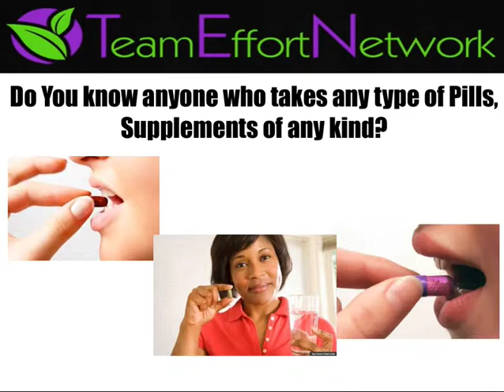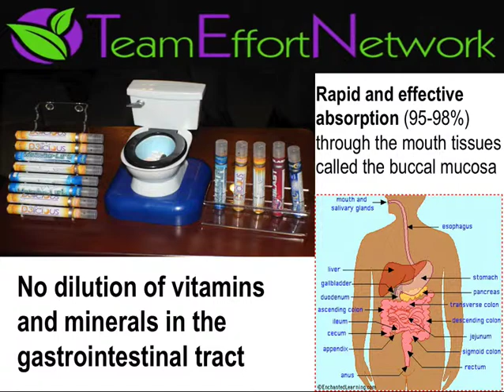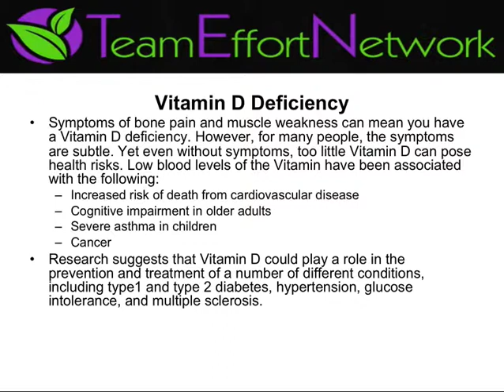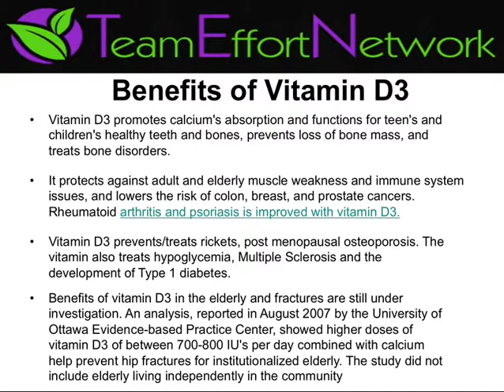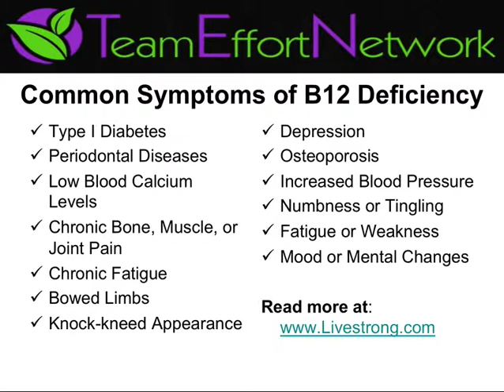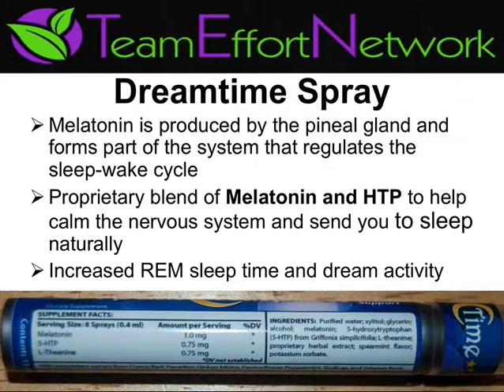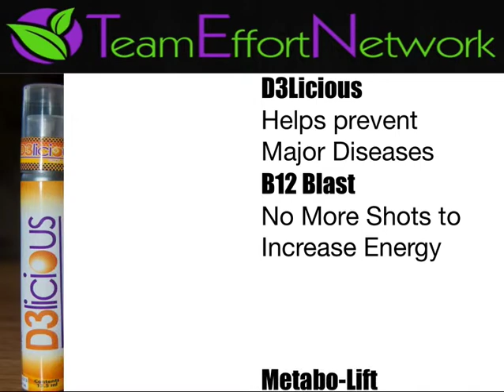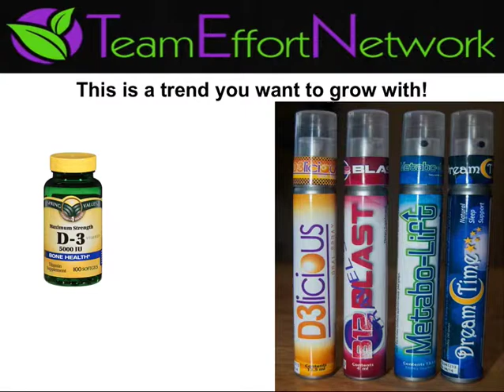John Peavy TEN PRODUCTS Overview